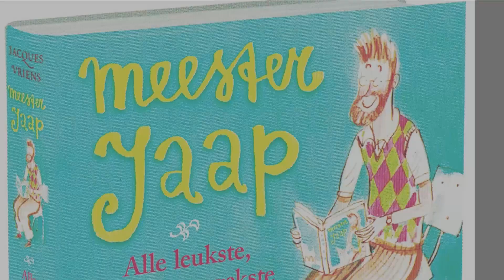8. Meester Jaap wil boerenkool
Jacques Vriens leest voor uit Meester Jaap - alle leukste, stoutste en gekste verhalen…..